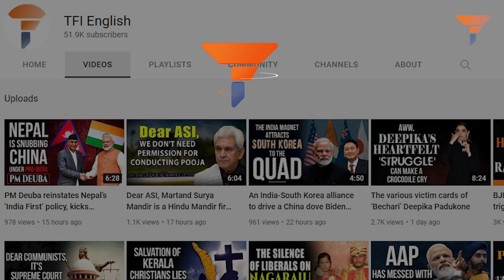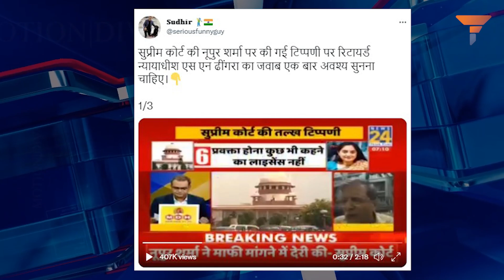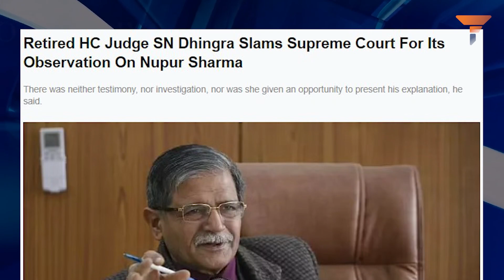Why does the Apex Court need to look at the larger consequences of its suggestions?